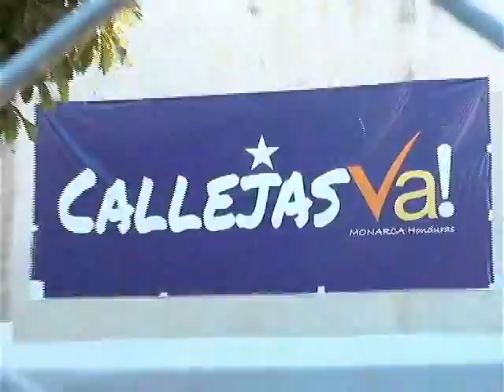RAFAEL LEONARDO CALLEJAS SERA EXTRADITADO A ESTADOS UNIDOS